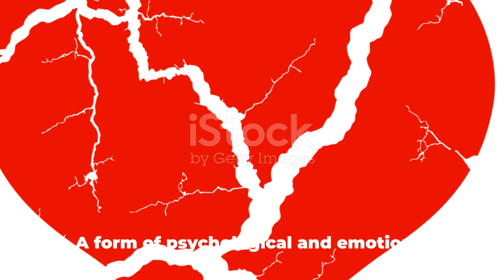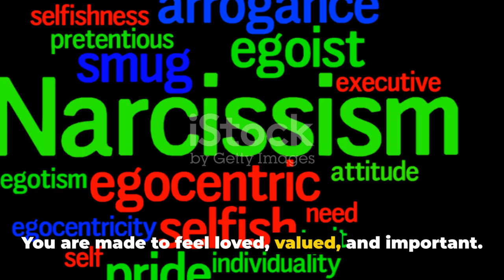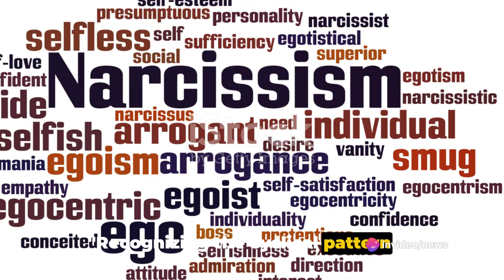Highlighting the 3 Phases: Cycles of Narcissistic Abuse Part 1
In this thought-provoking video, we dive deep into the perplexing world of narcissistic abuse – shedding light on the often misunderstood cycles of idealization, devaluation, and discard. Backed by extensive psychological studies and expert opinions, we unravel the intricate web of narcissistic relationships and offer valuable insights for both victims and those seeking to understand this complex topic. Don't miss out on this eye-opening exploration!

OUTLINE:

00:00:00 Introduction to Narcissistic Abuse
00:01:03 The Idealization Phase
00:02:31 The Devaluation Phase
00:04:11 The Discard Phase
00:05:50 Breaking the Cycle & Conclusion